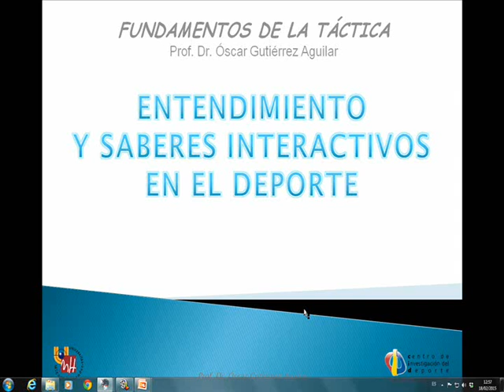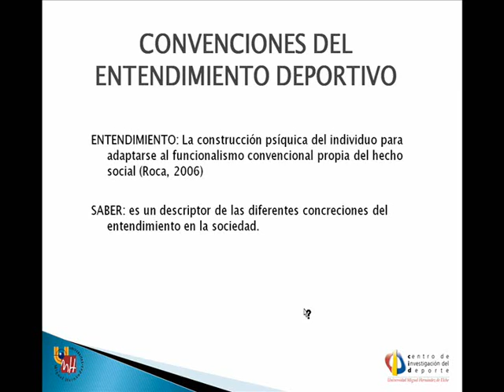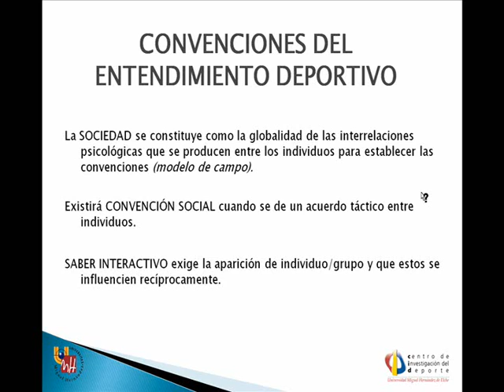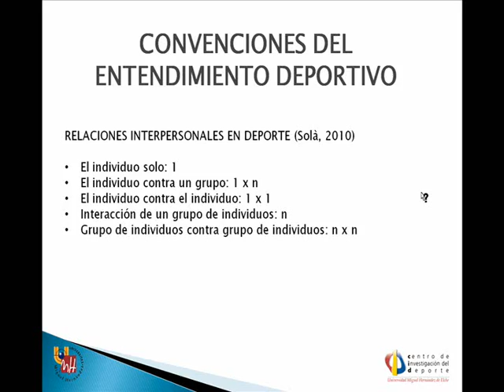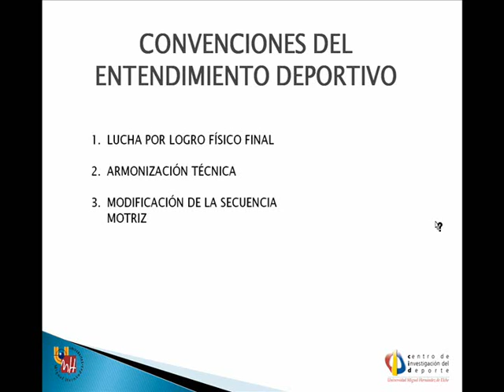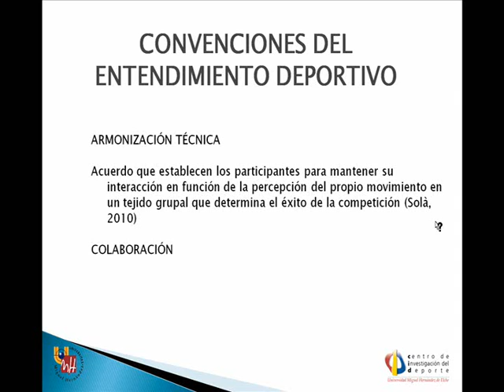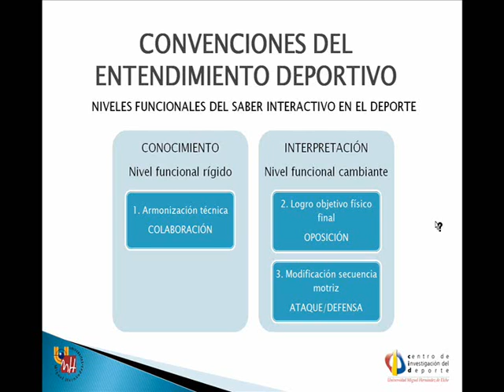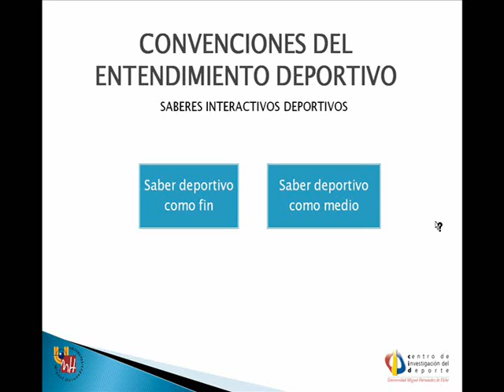Lec04 Entendimiento deportivo(umh1628 2014-15)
Lec04 Entendimiento deportivo.

Asignatura: Fundamentos de la Técnica y la Táctica de los deportes.
Grado en Ciencias de la Actividad Física y del Deporte.
Profesor: Oscar Gutierrez Aguilar.
Dpto. Psicología de la salud
Área de Educación física y deportiva.

Se expone un análisis del entendimiento deportivo y los saberes interactivos en el deporte.